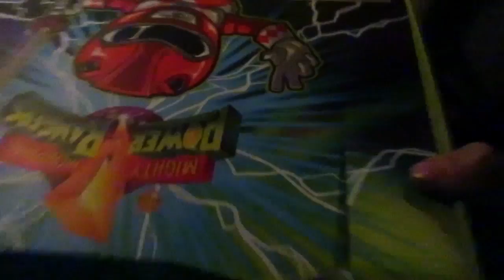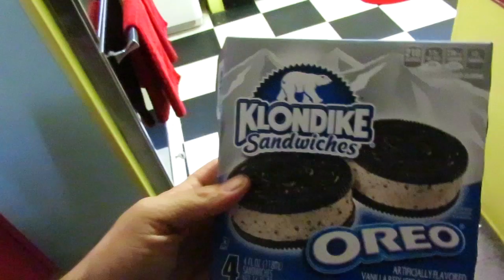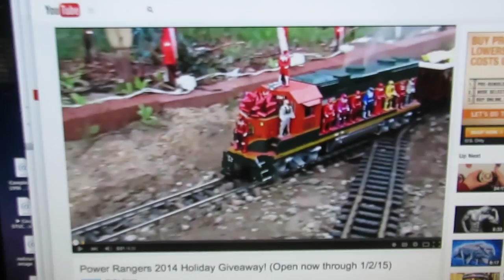Scumbag Neighbor Follow Up (4.15.15 Vlog 317)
I think any mature, reasonable person would agree living in this neighborhood would be a nightmare. Imagine trying to sleep, work, watch TV, read a book, or do any activity in or around your property with that noise, and the "b/c I can so F-you" attitude behind it. Well, this is just one of the reasons we're done living in California. Just one. We already had 100 other reasons we wanted to leave before this guy was even old enough to drive. This is just the latest incident. And what a nightmare this is.

Can you imagine having this be an just a new/additional reason you don't like living somewhere? If you can't tell from the video, it's excessively loud and makes living in our house hell. Also, part of what we do for a living involves filming and recording audio. So... no sleep or rest. No work. No quiet enjoyment of any kind, ever. (We also have the dogs, and we're in the flight path of the busiest private airport in the country, and that also doesn't even begin to cover it.)

I promise none of us ever did anything to any of these people, and made numerous attempts to be friendly over the years to reduce issues with them. But they're going to do whatever they want and they retaliate if you say something. Notice no other neighbor says anything to them? It's b/c everyone on that street makes noise too, so no one says anything to anyone else. They all have an understanding that they're all horrible and can do whatever they want. Some neighbors even came to join the noise. One of those houses was the one that told us when we first moved in we'd better be nice quiet people or they'll call the police on us. It's a "nice quiet family neighborhood" and we better stay in our house and shut up. That was our welcome. Our house was previously a college frat house, so they already hated whoever the new neighbors were going to be. Sorry, that's really stupid. We're not the previous tenants. Can't wait to move, we've had enough. Wish us luck!